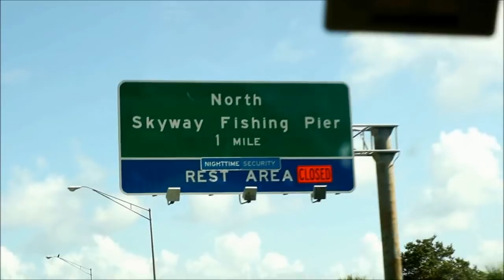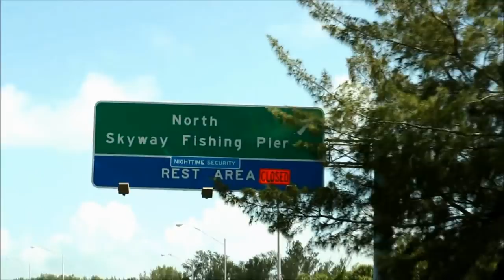AVENTURA CON PESCA CON CRUZ EN TAMPA BAY \\Allan Abad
Hola amigos BIENVENIDOS A MI CANAL mi nombre es Allan Abad
en este canal encontraras:

--VIDEOS DE PESCA (MI PASION DE TODA LA VIDA) Te enseñare Como lanzar una Atarraya,
 como repararla y como agarrar carnada con ella.
Compartire todos mis trucos que he aprendido desde toda mi vida y que me funcionan de maravilla
por experiencia propia.

--VIDEOS DE RECETAS DE COCINA DESDE LA MAS SENCILLA HASTA LA MAS GOURMET (MI PREPARACION)
--VIDEOS DE JUGOS NATURALES QUE AYUDARAN EN MUCHO A TU SALUD.
--VIDEOS DE CONSEJOS ALIMENTICIOS PARA TU SALUD.